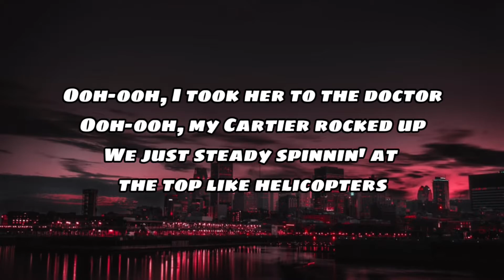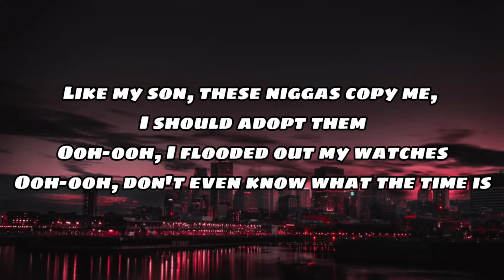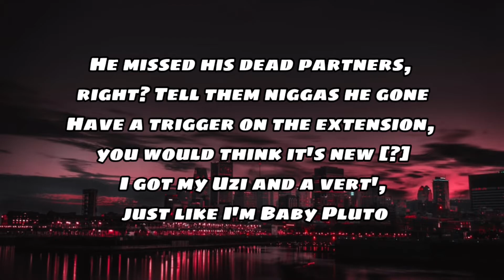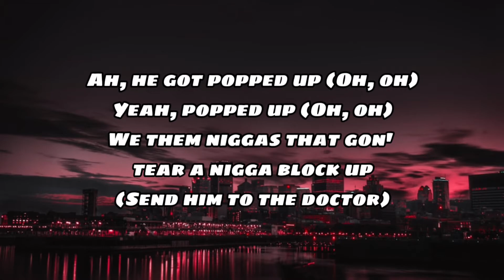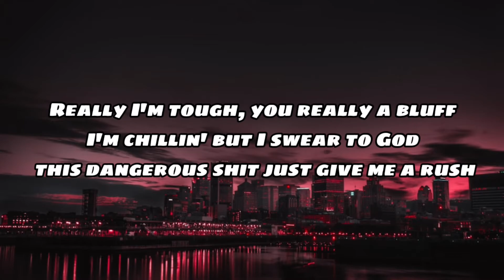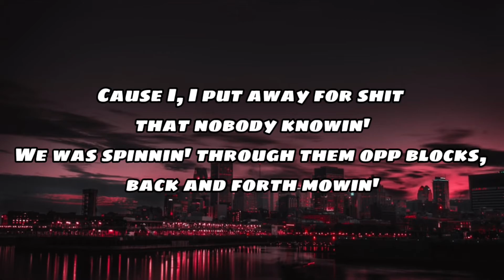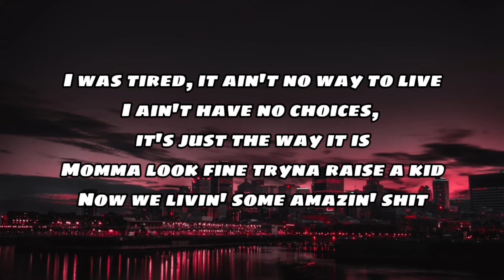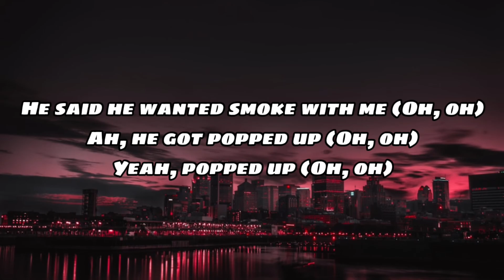Hotboii ft Lil Tjay - Doctor (LYRICS)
Hotboii doctor lyrics ft lil Tjay

Lyric:

[Intro]
(Is this a Rover beat?)
(Leak, can you turn it up, please?)
(Damn, Jam, this shit a vibe)

[Chorus: Hotboii]
He said he wanted smoke with me (Oh, oh)
Ah, he got popped up (Oh, oh)
Yeah, popped up (Oh, oh)
We them niggas that gon' tear a nigga block up (Send him to the doctor)

[Verse 1: Hotboii]
Ooh-ooh, I took her to the doctor
Ooh-ooh, my Cartier rocked up
We just steady spinnin' at the top like helicopters
Like my son, these niggas copy me, I should adopt them
Ooh-ooh, I flooded out my watches
Ooh-ooh, don't even know what the time is
I got 50k, all blues, one pocket
Fuck him he put on a show, I send my shooters to deposit
He ain't missin' freethrows, he gon' hit and reload
He missed his dead partners, right? Tell them niggas he gone
Have a trigger on the extension, you would think it's new [?]
I got my Uzi and a vert', just like I'm Baby Pluto
I want two girls, yeah, two bitches, in case one do the most
And I buy champagne every time my opp die, do a toast
Never catch a non-factor like him, let him off
I ain't tryna make the opps hide, unless we whackin' the boss

Really I'm tough, you really a bluff
I'm chillin' but I swear to God this dangerous shit just give me a rush
I'm gettin' to boss, I'm tryna be billions up, millions up
But rappin' just don't give me enough
I won't go back to the street but our relationships so deep
Bet I could make a hundred million if I go water-deep
And I'ma keep goin' the way that I'm goin'
'Cause I, I put away for shit that nobody knowin'
We was spinnin' through them opp blocks, back and forth mowin'
See them in that Glock pop, ain't no toe-to-toein'
They know I'ma go in, try me and I'm showin'
And every nigga with me gon' know he better be blowin'
I was tired, it ain't no way to live
I ain't have no choices, it's just the way it is
Momma look fine tryna raise a kid
Now we livin' some amazin' shit